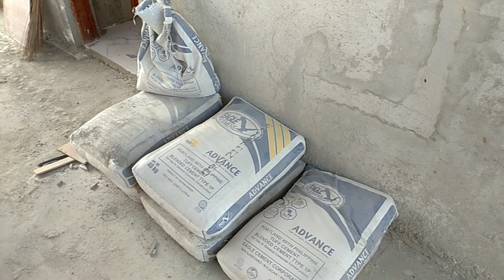PAG LAY-OUT NG TERRACE/Kuya Undo Tv Vlog